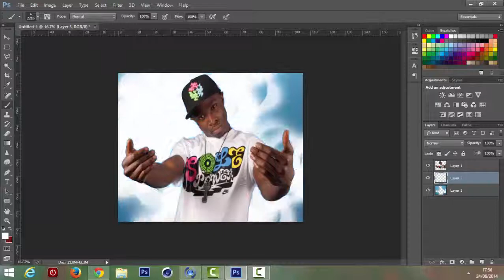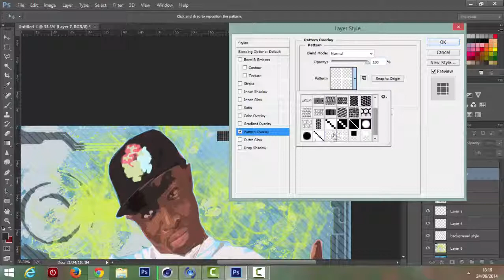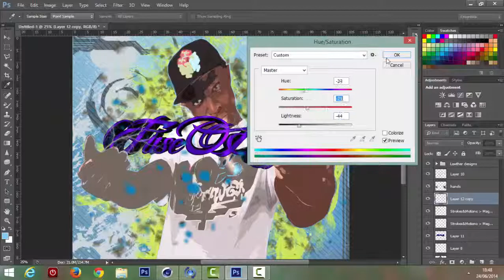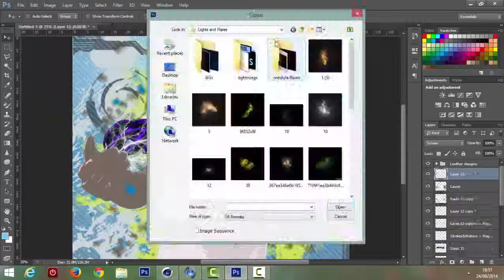Lowther Designs | Fuse ODG | Speed Art 3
FUSE ODG Desktop Background Speed art